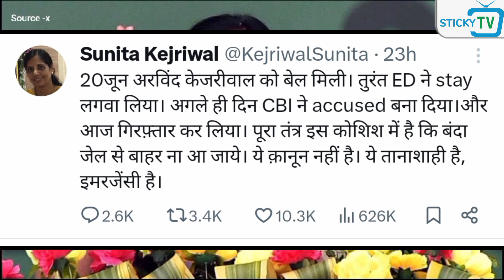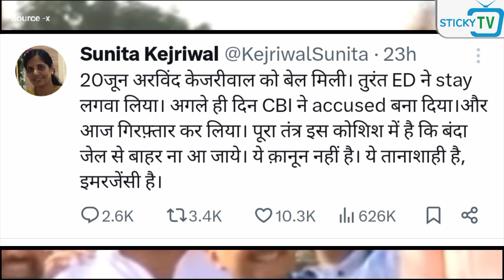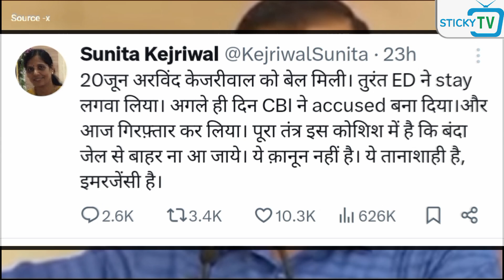Arvind Kejriwal News: Kejriwal की हालत देख Sunita Kejriwal ने कहा तानाशाह का नाश हो | Top News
Arvind Kejriwal News: Kejriwal की हालत देख Sunita Kejriwal ने कहा तानाशाह का नाश हो | Top News हाल ही में CBI द्वारा दिल्ली के मुख्यमंत्री Arvind Kejriwal को गिरफ्तार किया गया जिस पर अब उनकी पत्नी Sunita Kejriwal का बड़ा बयान सामने आया है। उन्होंने Social Media प्लेटफार्म X पर एक्स पर पोस्ट कर कहा कि अभी तक मै यही यही प्रार्थना रही थी कि ईश्वर सबको सदबुद्धि दे, लेकिन अब मै ये प्रार्थना कर रही हूँ कि तानाशाह का विनाश हो। आपको बता दें कि आबकारी नीति घोटाले से जुड़े के मामले में CBI ने दिल्ली के मुख्यमंत्री Arvind Kejriwal को 26 जून को कोर्ट से गिरफ्तार कर लिया था।